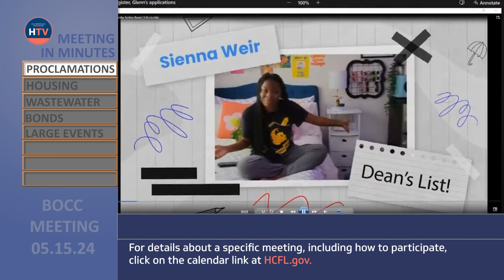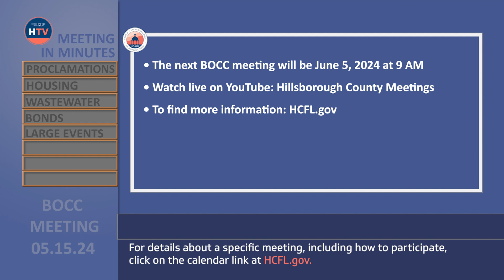BOCC Regular Meeting Recap 05.15.24